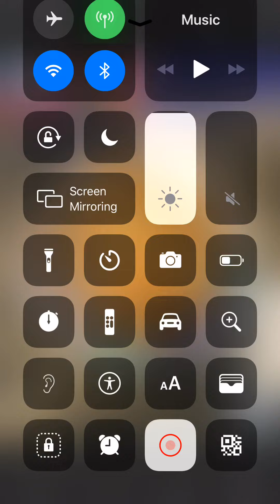1 Billion Cookies